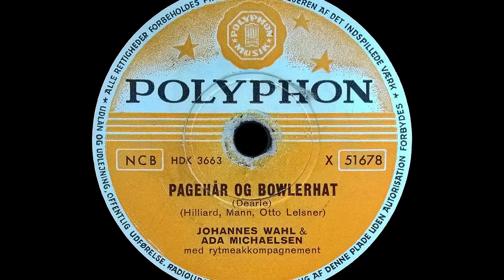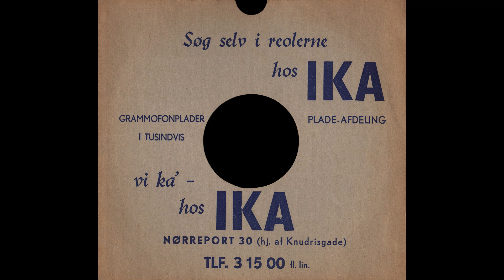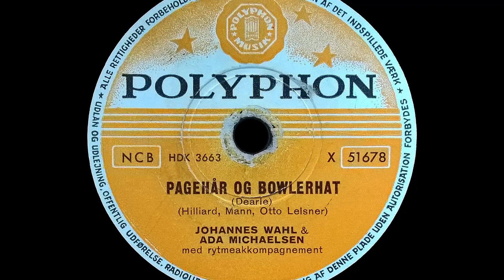Pagehår Og Bowlerhat - Johannes Wahl & Ada Michaelsen - 1954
Pagehår Og Bowlerhat - Johannes Wahl & Ada Michaelsen med rytmeakkompagnement.
Lyrics by –  Otto Leisner
Written by – Hilliard and Mann
Polyphon ‎– X 51678
Shellac, 10", 78 RPM
Released 1954
Danish language